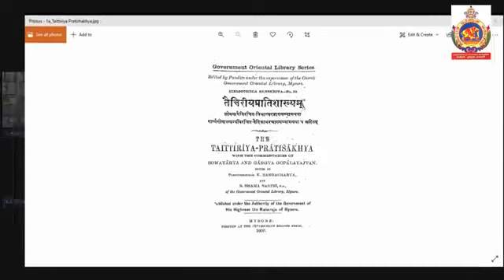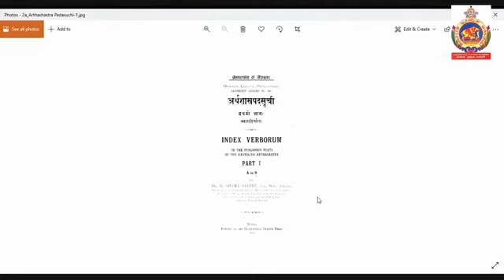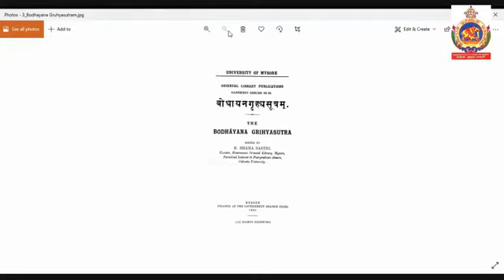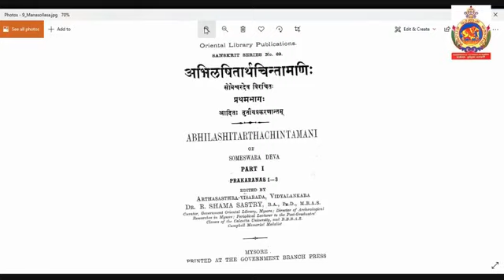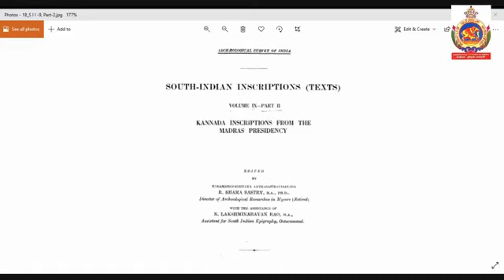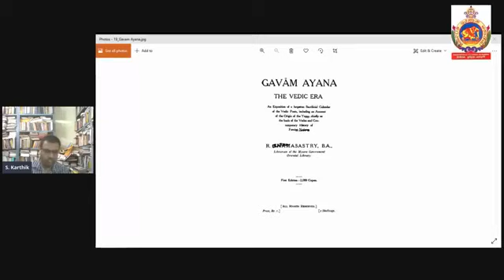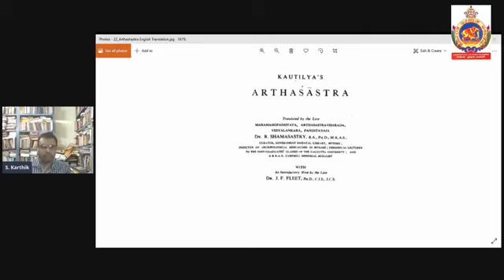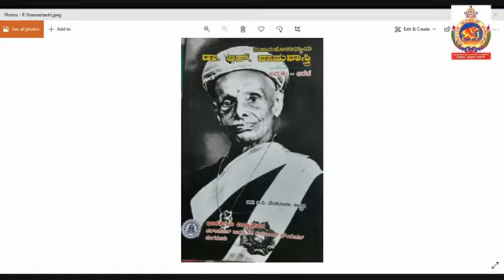Dr. R. Shama Shasthry - Lecture by S. Karthik